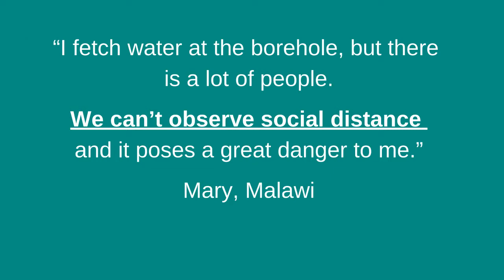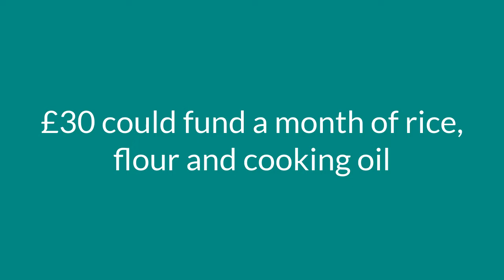Disabled people in developing countries need urgent support during the Coronavirus pandemic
By giving to Motivation's Survive + Recover Appeal you can help us provide vital food, health supplies, information and support to the poorest and most vulnerable disabled people during the Coronavirus pandemic.

Covid19 is pushing them deeper into poverty. Lockdown is cutting off them off shops, hospitals and support. Together we can help them survive the impacts of Covid19 and recover from it's lasting legacy.

Please give what you can today.